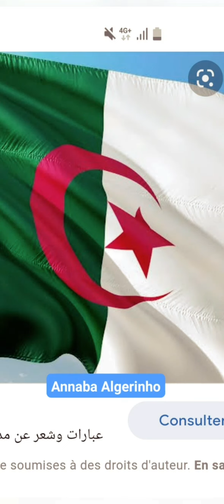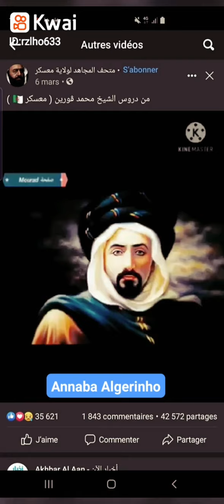Annaba 2023 my memories ANNABA ALGERIA